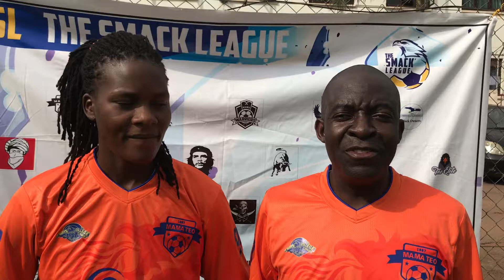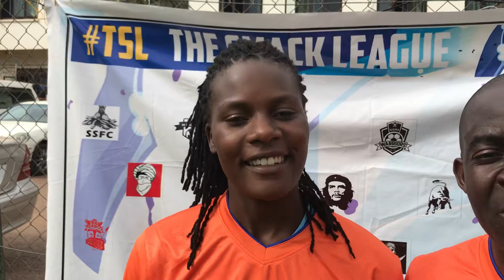Good football all the way. Mama Teo is a Phoenix